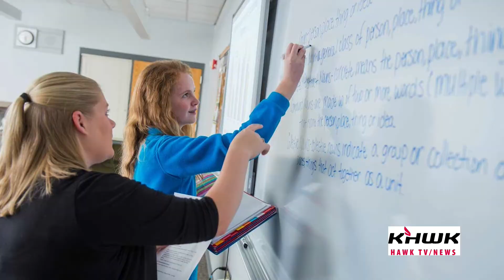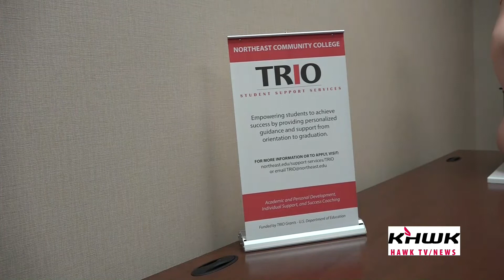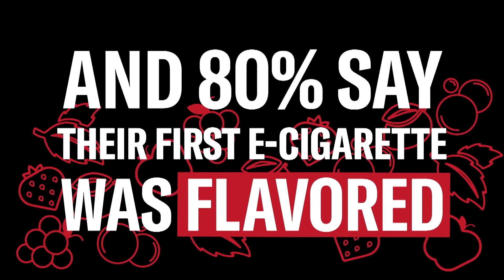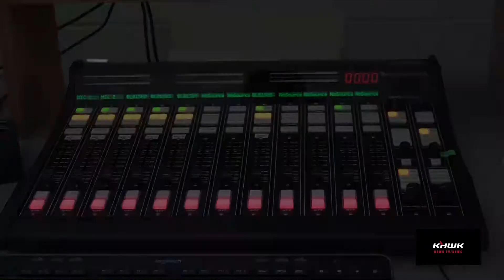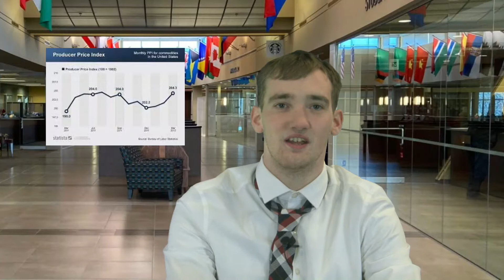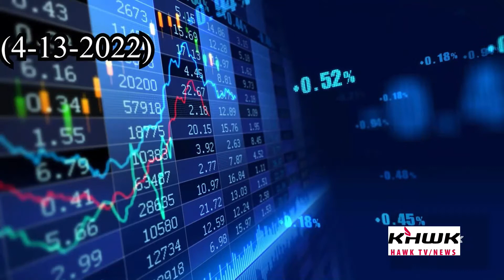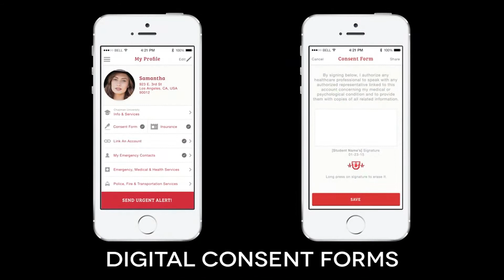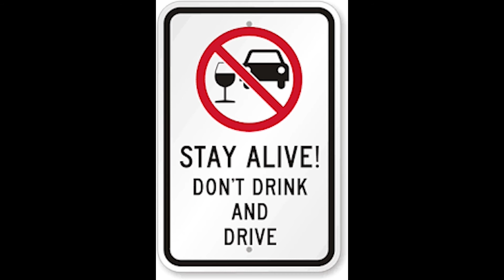Hawk TV News 4 13 22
Hawk TV News
April 13, 2022
Northeast Community College
Media Arts-Broadcasting